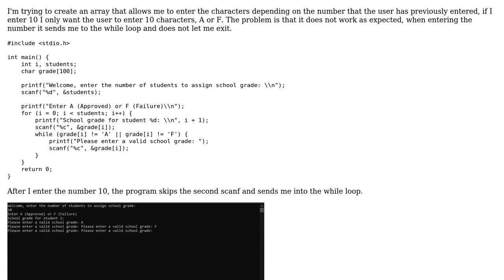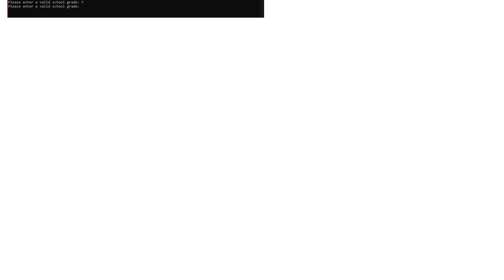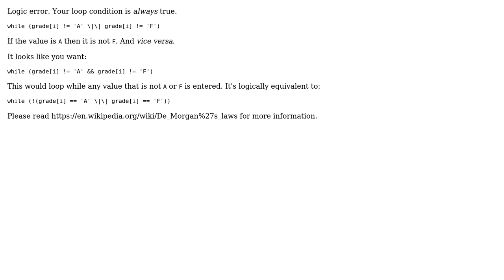Creates an array that stores character by character in c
With thanks & praise to God, and with thanks to the many people who have made this project possible! | Content (except music & images) licensed under CC BY-SA | Music | Images & others | With thanks to user paddy user Agustin Medrano and the Stack Exchange Network Trademarks are property of their respective owners. You are responsible for your own actions.